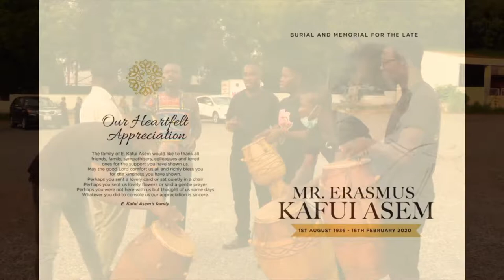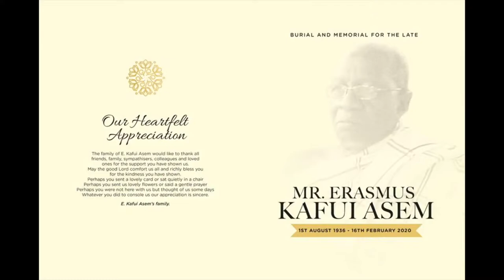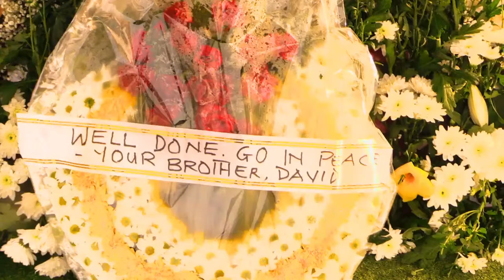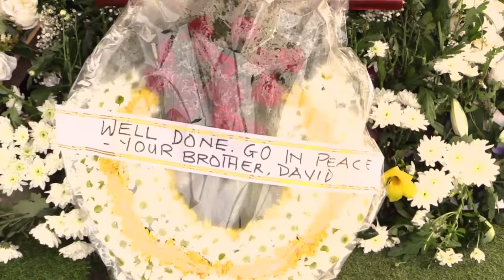Burial Service - Mr Erasmus Kafui Asem